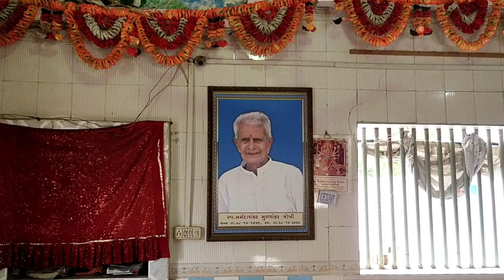આજે ગયા ગાયત્રી શાંતિધામ(ખોરાસા ગીર)નું ઇતિહાસ જાણવા|vlog108|explore the old temple|Jk Joshi Vlogs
hey guys 👋..

follow to :-

I like natural.
I love animals and birds ...
Nature is my Life ...
I'm Eco friendly.
Save trees .